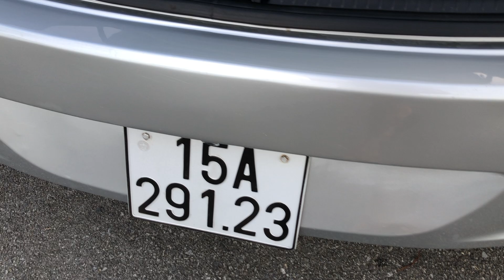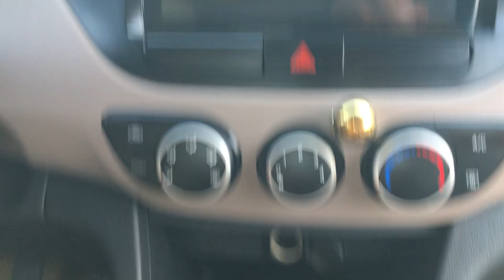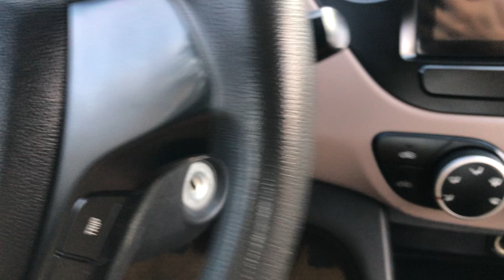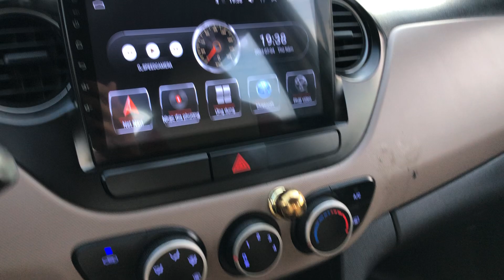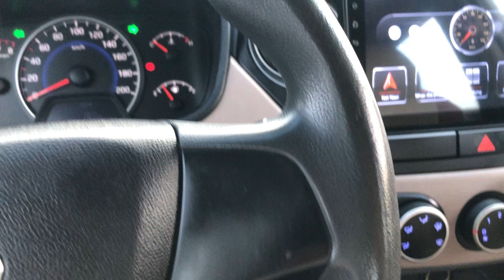Huyndai j10 sx2016 máy gầm thân vỏ keo chỉ zin.chất xe Ko phải bàn giá quá rẻ 175tr lh0975567089 Đức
🎫Địa chỉ: chợ ô tô 559 TP Hải Dương - Đường Hoàng Ngân Khu 5 Việt Hoà - TP Hải Dương  , trao quyền kinh doanh cho các cộng tác viên kết nối Mua - Bán xe trên toàn quốc chiết khấu từ 1 đến 10 triệu
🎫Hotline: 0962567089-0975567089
🎫Địa chỉ: Chợ ô tô 559 TP Hải Dương Hoặc Toyota Hải dương & Đường Hoàng Ngân Khu 5 Việt Hoà - TP Hải Dương